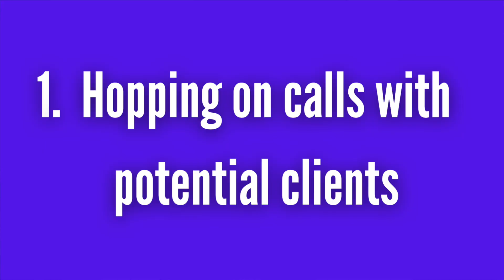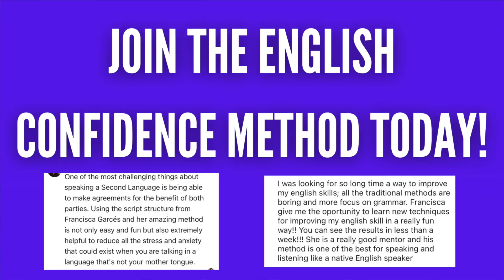English small talk for professional situations (6 prompts)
Looking to master small talk in English for professional situations? In this video, I'm going to share 6 prompts that will ensure successful conversations in the workplace.

Want to engage in successful English small talk at work? If you ever struggle to start conversations and dialogues about business and everyday topics in English, then you'll want to watch the entire video to learn about 6 easy English small talk prompts and examples. You'll get to practice great answers to small talk questions in English!

READY TO APPLY? If you are a tech-savvy professional who is ready to go from limited in professional growth to confident and fluent in English to attract more career opportunities, click the link below to schedule a time to see if we're a fit to work together inside The English Confidence Method

Resources mentioned:

Atomic habits (book)